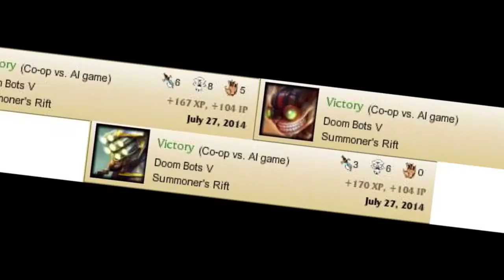League of Losers: Doom Bots V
Ean and Jerren struggle to achieve victory against the doombots.

Will they be able to overcome the ultimate challenge?

Songs:
Tristam - Follow Me (Monstercat VIP Release)
Kill La Kill - Before My Body Is Dry
Outro song by Jason.